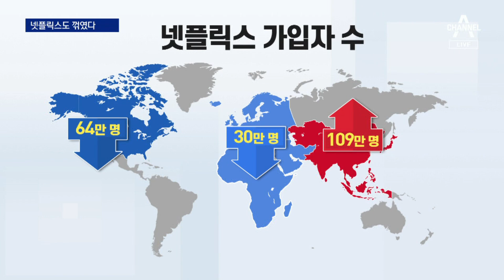코로나 집콕 끝 영향?…넷플릭스 주가 35% 넘게 폭락 | 뉴스A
코로나 집콕 끝 영향?…넷플릭스 주가 35% 넘게 폭락

코로나로 집콕 인구가 늘면서 각광을 받아 온 넷플릭스가 활동 제한이 풀리면서 직격탄을 맞고 있습니다. 가입자가 11년 만에 처음으로 감소했고 주가는 폭락했습니다. 박수유 기자입니다.

〈평일〉
08시 50분 김진의 돌직구 쇼
12시 00분 뉴스A 라이브
17시 20분 뉴스TOP10
19시 00분 뉴스A

〈주말〉
12시 10분 토요랭킹쇼·뉴스A 라이브
19시 00분 뉴스A

〈평일〉
08시 00분 라디오쇼 정치시그널 (유튜브 라이브)
08시 50분 김진의 돌직구 쇼
10시 20분 김진의 더라방 (유튜브 라이브)
12시 00분 뉴스A 라이브
15시 50분 강력한 4팀
17시 20분 뉴스TOP10
19시 00분 뉴스A

〈주말〉
12시 00분 토요랭킹쇼·뉴스A 라이브
17시 40분 뉴스TOP10
19시 00분 뉴스A